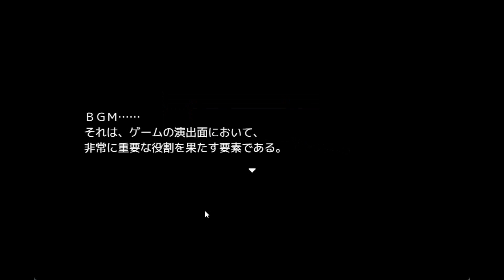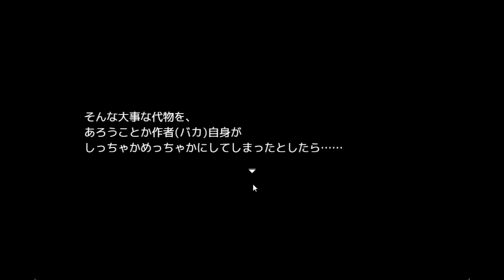BGMがほんっっっっっっっっとに大切だと教えてくれるRPGが実にガリレオ#1 【BGMの大切さが分かるクソゲーRPG】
僕のED盗まれた~　←自惚れ

　　　　　　　　　　　ぬか漬けパリピマンさんですねありがとうございます。